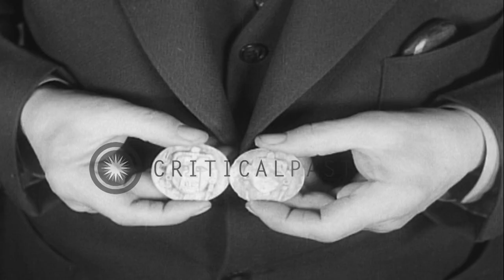Prehistoric relics of earthen mound builders excavated and shown in Spiro Oklahom...HD Stock Footage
Prehistoric relics of earthen mound builders excavated and shown in Spiro Oklahoma

A quiet one street rural western town with a single car on the road and wooden simple buildings on either side. A large earth mound seen. Several men dig with shovels and pick axes into the mound and retrieve prehistoric Native American Indian relics. Native American Indian implements, ornaments, artwork beads, weapons, and money discovered in the earthen mound in Spiro. The remarkable relics are examined by a man and shown being held and in display cases. (The relics are from a pre-Columbian Caddoan Mississippian culture. In mounds like these, the people performed religious rituals). Location: Arkansas United States. Date: January 22, 1936.

57,000+ broadcast-quality historic clips for immediate download.